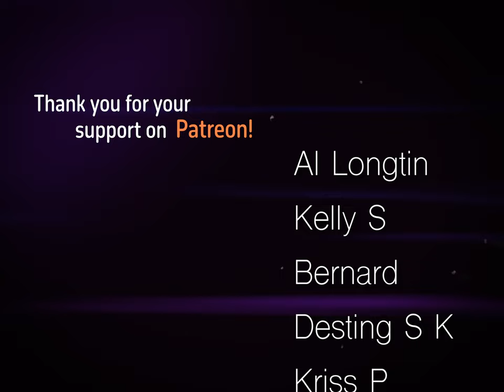Tory Lanez - The Color Violet | Drum Cover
I went for a phat, processed drum sound with this one. Let me know what you think 🎧